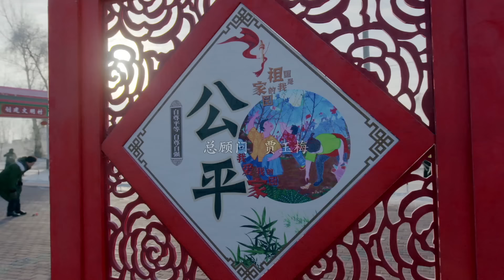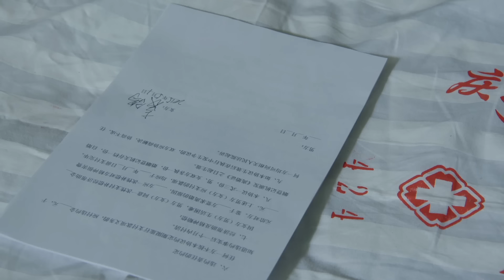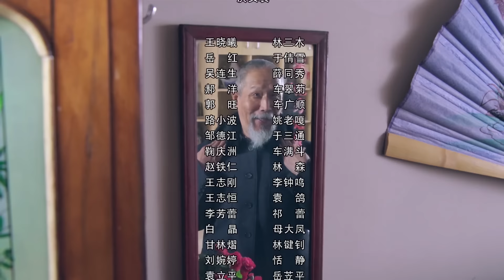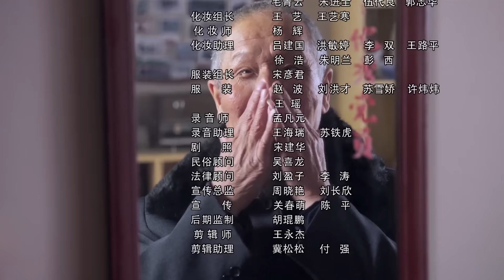【农村喜剧】猫冬 第2集 1080P【王晓曦、岳红、郝洋、吴连生、郭旺、邹德江、路小波、白晶、甘林熠】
▶剧情介绍：《猫冬》的故事发生在丰年村，村支书林三木刚上任，就面临着不少的难题。他既要改掉村民们在猫冬时节的陋习，带领全村走上致富之路，还要处理自己复杂的感情问题。林三木与村副主任于倩雪（岳红饰演）、车翠菊（郝洋饰演）三人之间的感情剪不断、理还乱，颇让人头疼，在这段三角恋情中，还牵扯出一段深藏多年的秘密。